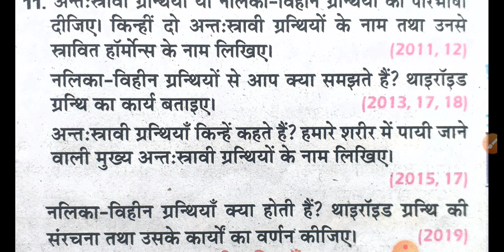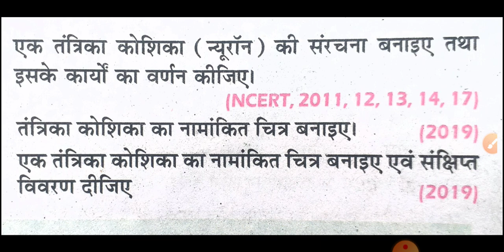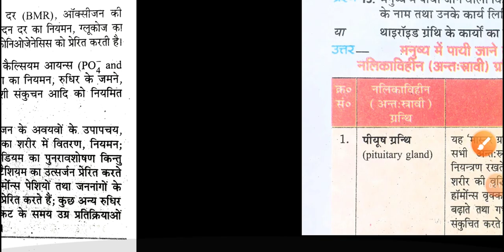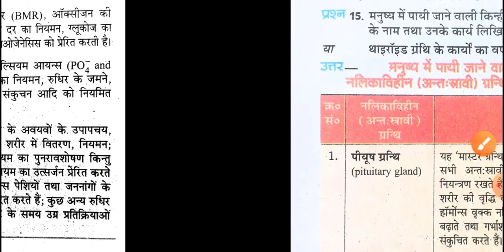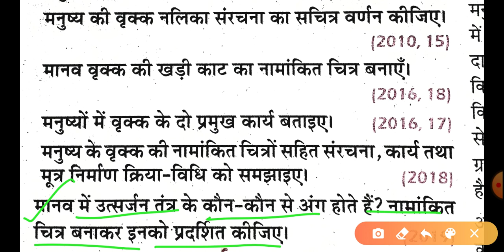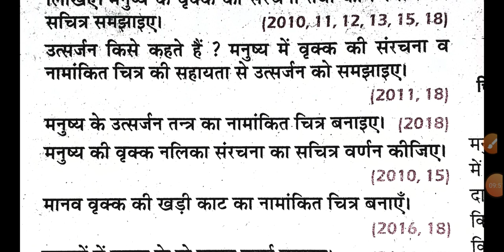जीव विज्ञान कक्षा 10 के vvvi प्रश्न यूपी बोर्ड 2021 | Biology imp. questions | Exams with MS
दोस्तों इस वीडियो में कक्षा 10 जीव विज्ञान के कुछ अति महत्वपूर्ण प्रश्नों को बताया गया है जो कि यूपी बोर्ड परीक्षा 2021 की दृष्टि से बहुत ही उपयोगी हैं |

 यह प्रश्न चार अंक एवं सात अंक में पूछे जाने वाले प्रश्न है कुछ प्रश्न दो अंकों में भी पूछे जा सकते हैं इन प्रश्नों को आपको कहां से तैयार करना है किस तरह से आप इन को तैयार कर सकते हैं यह भी इस वीडियो में बताया गया है तो इन प्रश्नों जरूर तैयार करना यह प्रश्न आप की बोर्ड परीक्षा में काफी उपयोगी हो सकते हैं |